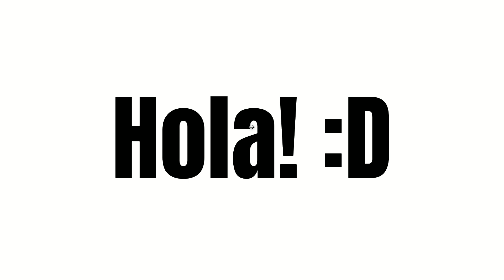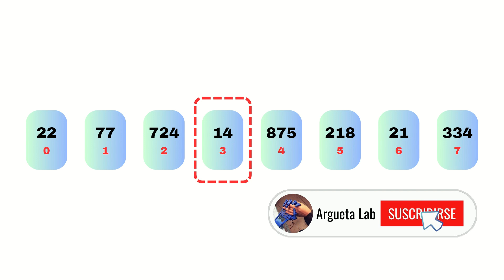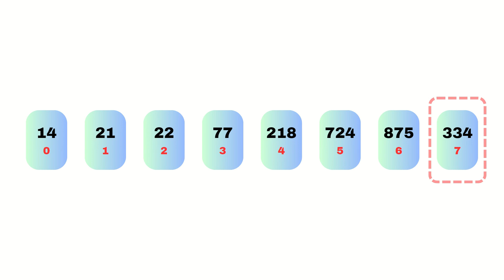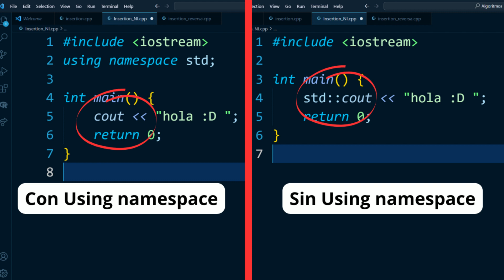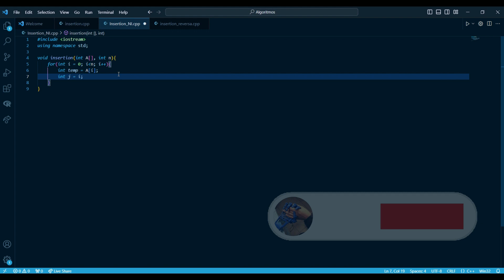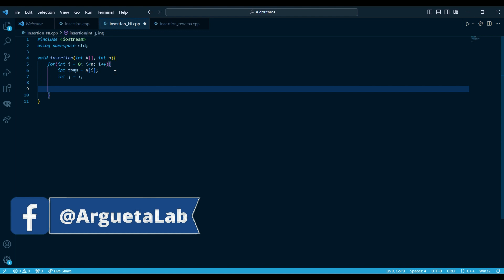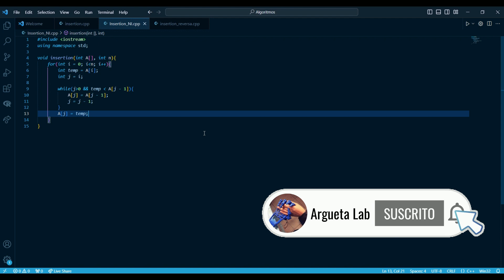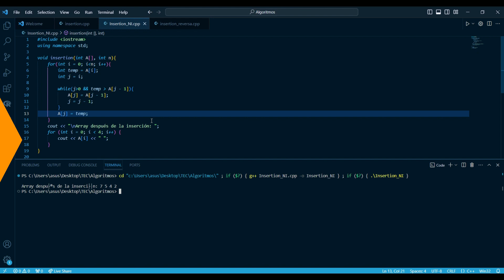😵 INSERTION SORT 😵 - 📊 Curso de ESTRUCTURA DE DATOS 📊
Hola! En este nuevo curso de Argueta Lab aprenderás de estructura de datos!!!
⏱⏱ Los temas que veremos en el video serán ⏱⏱:
- 00:00 Bienvenida y explicación breve del curso
- 01:10 ¿Qué es el Insertion Sort?
- 02:25 Lógica del Insertion sort
- 08:09 Using namespace std
- 09:50 Código del algoritmo
- 20:31 despedida 🥺🥺
Música 🎼:
Descripción:
Bienvenidos a este nuevo curso de Argueta Lab!! en el cual veremos ESTRUCTURAS DE DATOS!! esto lo aprenderás con música, animaciones y...MEMES???
En este video veremos cómo funciona el algortimo llamado Insertion sort, el lenguage a utilizar en este curso es c++.
IDE:
- VS Code